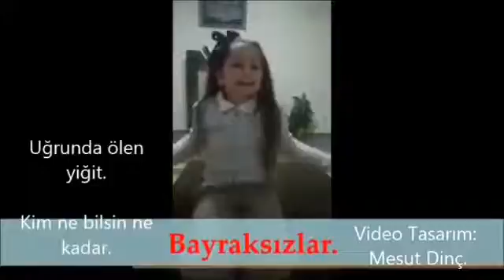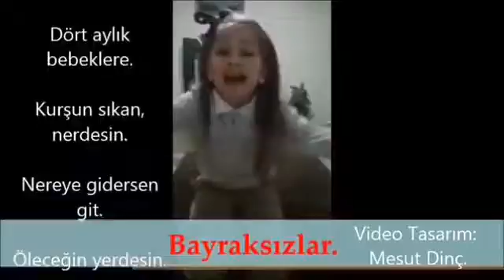Sarki soyleyen kiz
Kiz nee söyle yo